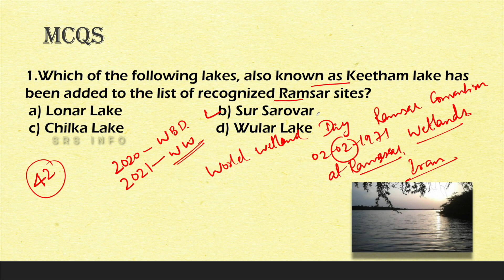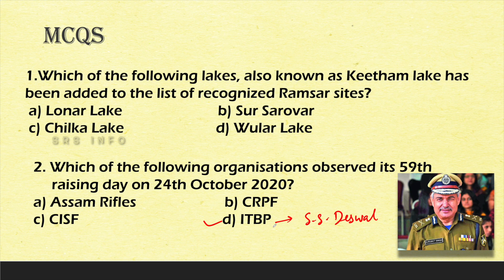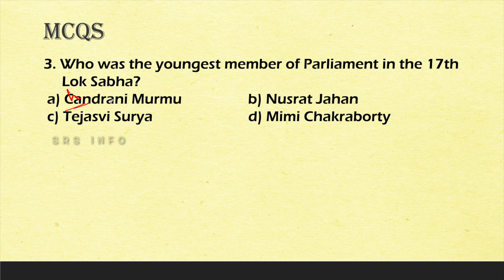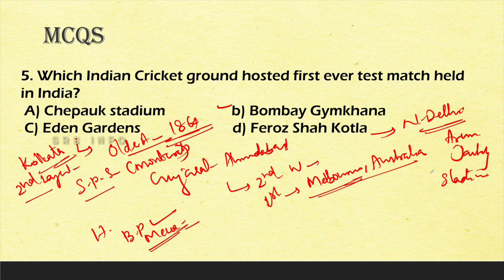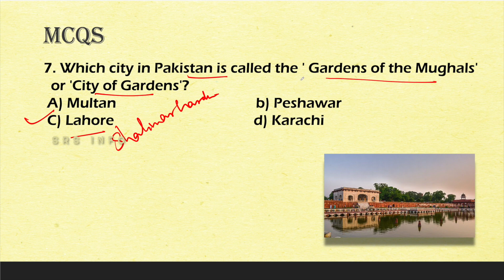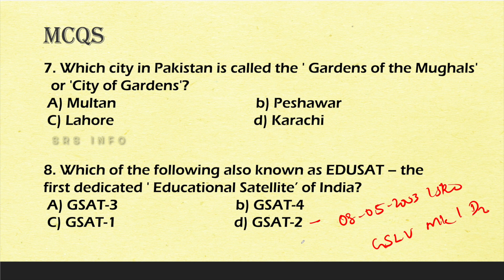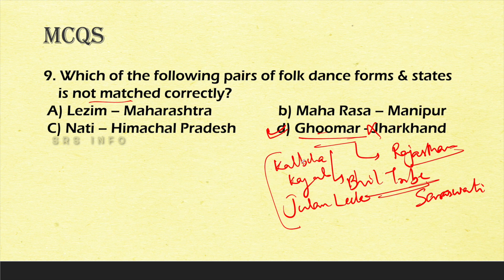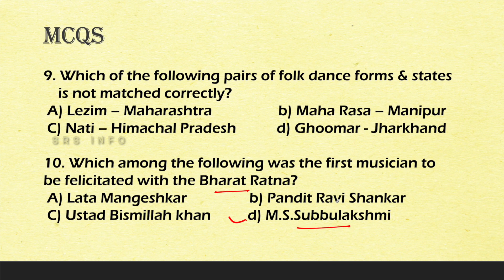10 MCQs | General Studies | Set 4 | SRS INFO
General Studies

SRS INFO